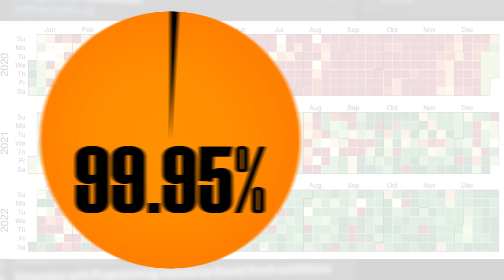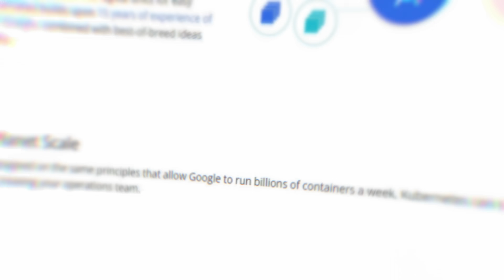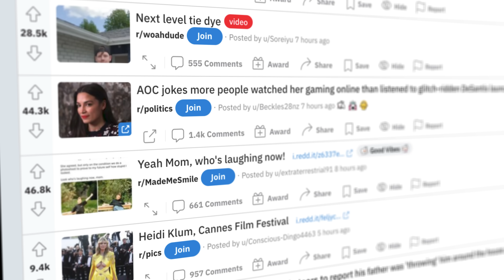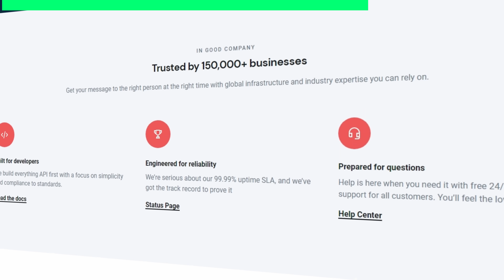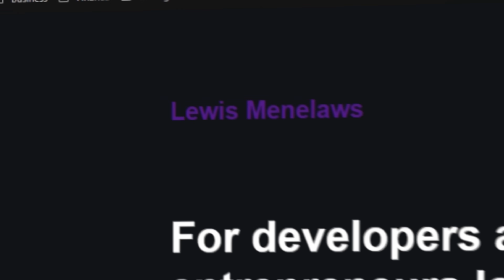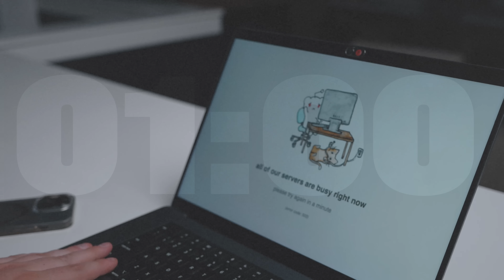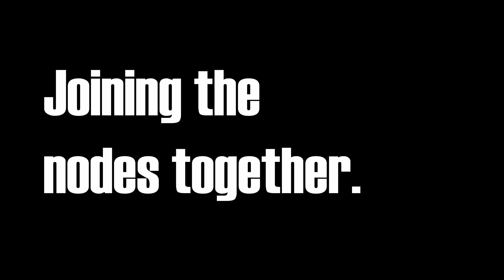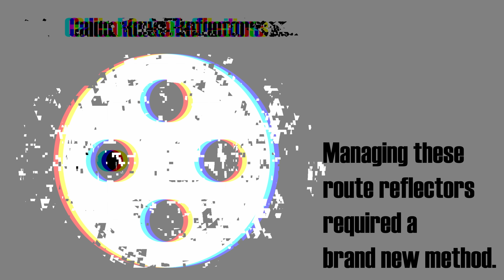The Bug that Broke Reddit for 314 Minutes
In this video, we delve into one of the major outages that hit Reddit and how the Software Engineers were able to navigate through it. March 14th 2023, also known as the "Pi-Day Outage" was a series of events that put Reddit offline for 314 minutes. Software Engineers were on full alert for over 5 hours. 🌎

This deep dive into the infamous Pi-Day Outage shows how the software engineers at Reddit triggered this outage and the steps they took in order to resolve it. As well as dive into different software engineering concepts so that you can understand the pivotal moment that Reddit went dark. 👩‍💻

My name is Lewis. I am a software developer on a mission to inspire developers and tech enthusiasts in the world of programming.

TIMESTAMPS
0:00 Intro
0:37 Before the Chaos
2:17 Reddit's Infrastructure (Kubernetes)
3:23 The Moment of Disaster
5:06 The First 30 Minutes
6:00 An Interesting Discovery (1 Hour)
7:21 The Network Interface (Calico)
8:43 Emergency Backup (2 Hours)
10:19 The 2 Vital Teams
11:05 The Come Up
11:31 What Happened? (The Aftermath)
13:34 What We Can Learn From Reddit's Outage
14:30 Outro (SUBSCRIBE)